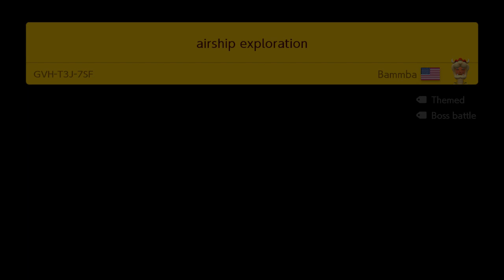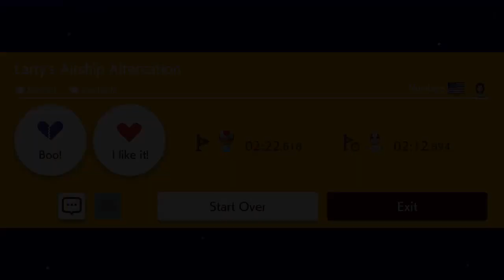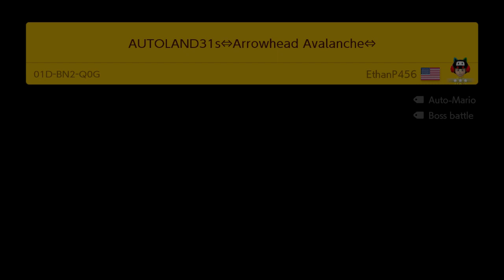SUPER MARIO MAKER 2 - ALL KOOPALINGS BOSS RUSH, BOSS FIGHT STAGES [Nintendo Switch]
This video shows some popular maps in Super Mario Maker 2 Course World.
(New Super Mario Bros U), (Super Mario Bros)

Hope you enjoy the gameplay walkthrough & playthrough
[Boss Battle, Single Player, Standard, Themed].

슈퍼마리오 메이커 2 7쿠파링 보스전, 보스런 게임플레이 영상입니다[닌텐도 스위치]
[뉴 슈퍼마리오 브라더스 U, 슈퍼마리오 브라더스]

このビデオは、スーパーマリオメーカー2クッパ7人衆ゲームプレイ映像です。